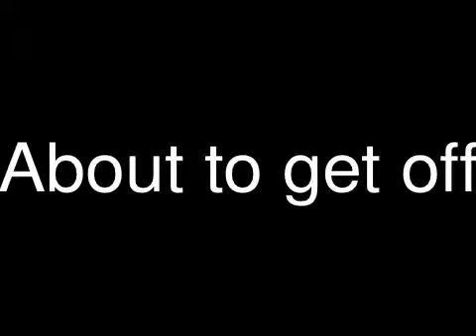Young justice going ham